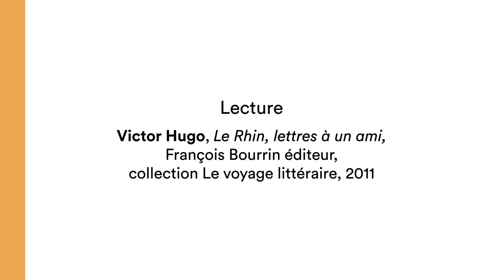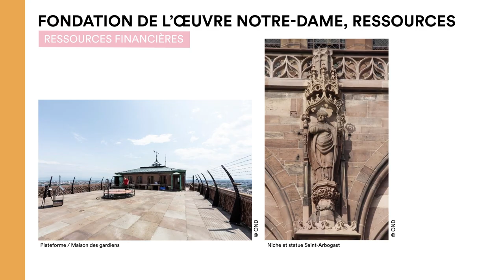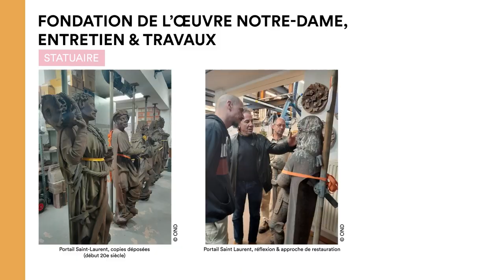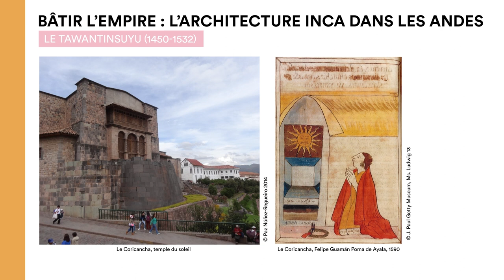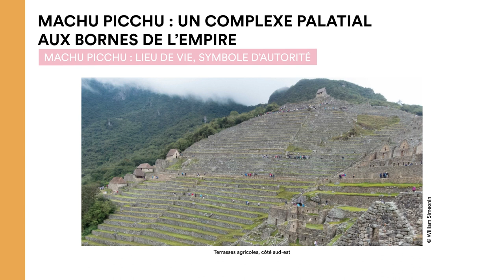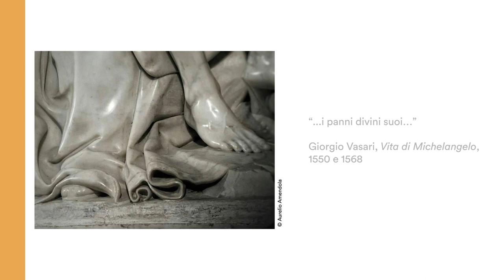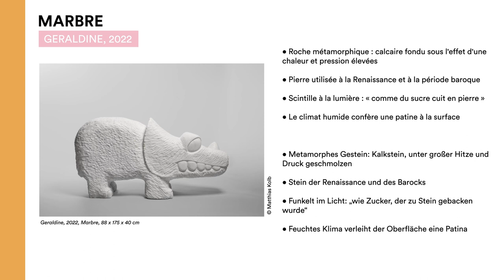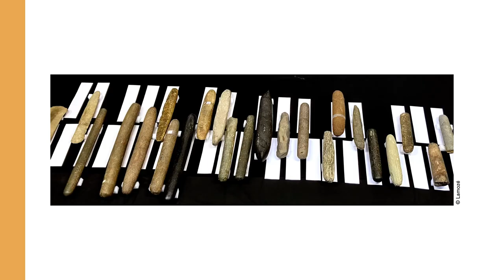ACADÉMIE DES SAVOIR-FAIRE | La Pierre – Elévation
Matinale "Elévation" de l'Académie des savoir-faire dédiée à "La Pierre" au Théâtre des Bouffes du Nord, à Paris

- Sommaire :

00.15 Lecture Victor Hugo - "Le Rhin, lettres à un ami", François Bourrin éditeur, collection Le voyage littéraire, 2011
10:36 La cathédrale de Strasbourg - Musée de l'œuvre, Frédéric Degenève
1:01:41 Lecture Auguste Rodin - "Les cathédrales de France", éditions Bartillat, 1914
1:07:49 Le Machu Picchu, Paz Núñez-Regueiro
01:59:44 Lecture Hippolyte Taine, "Voyage en Italie", éditions Bartillat, 1866
2:02:47 Michel-Ange, L'extase et la Grâce (La Pietà), Cristina Acidini Luchinat